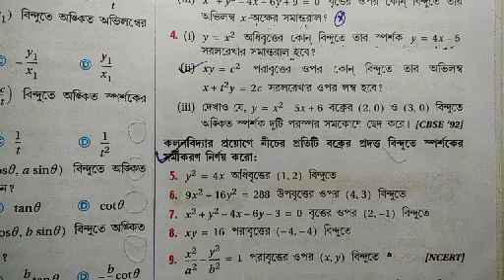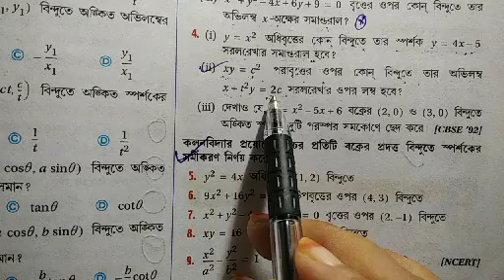Class xii math tangent and normal part 3